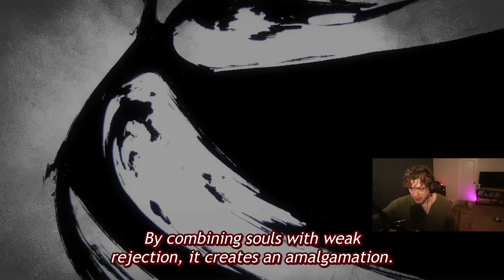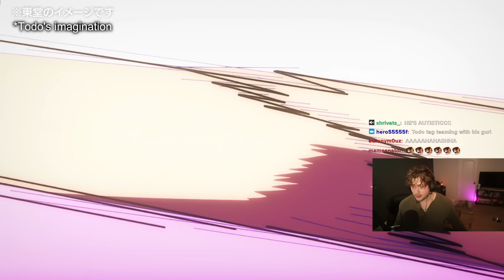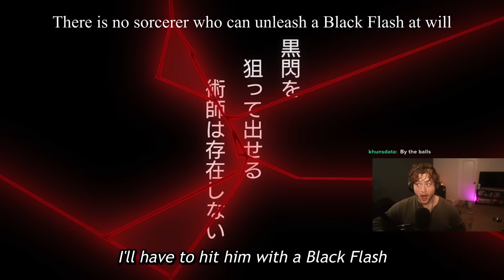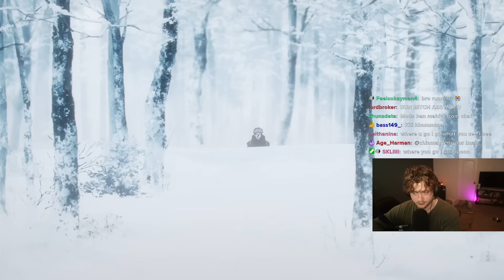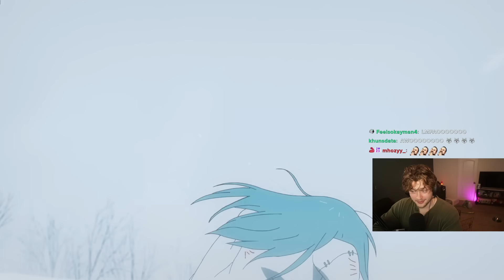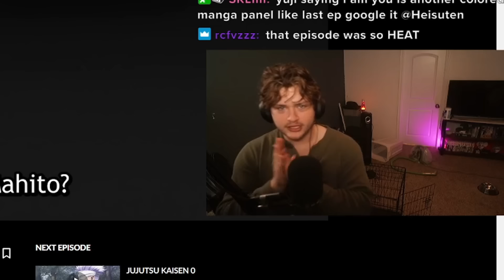Reacting to Jujutsu kaisen's CINEMATIC MASTERPIECE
JJK season 2 episode 22 reaction!! Our eyes have been blessed..